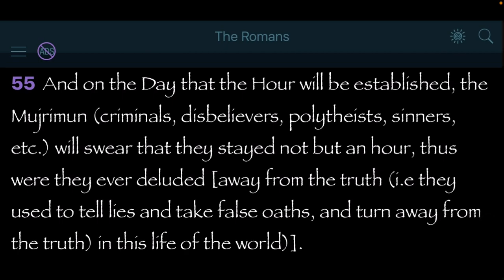✡️✝️☪️ Lest that Hour Come Upon You… ✡️✝️☪️